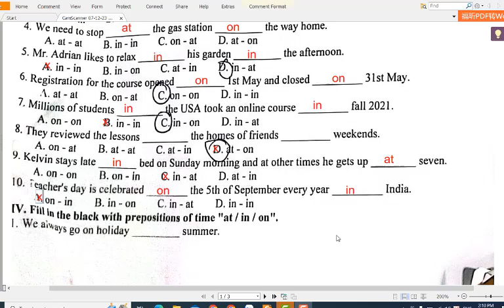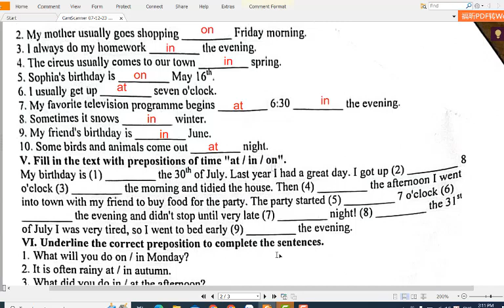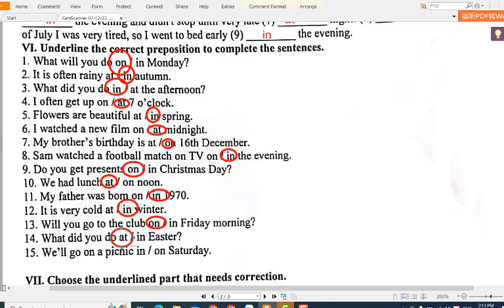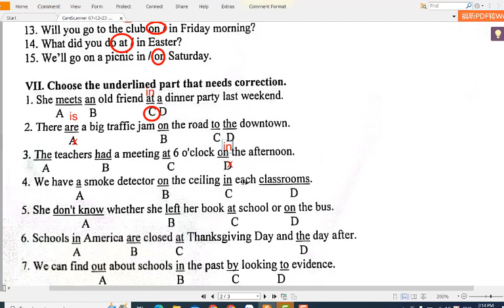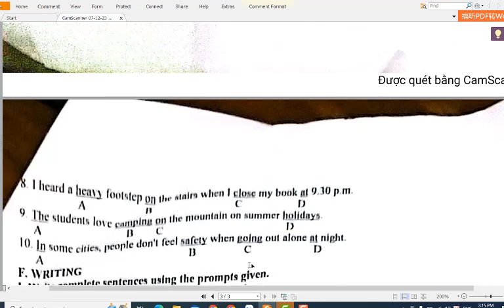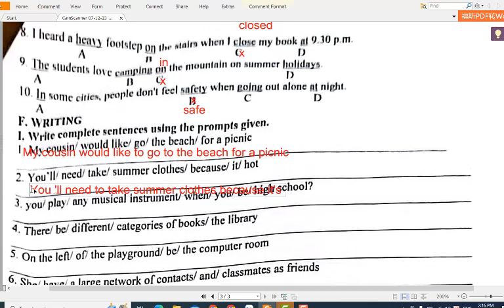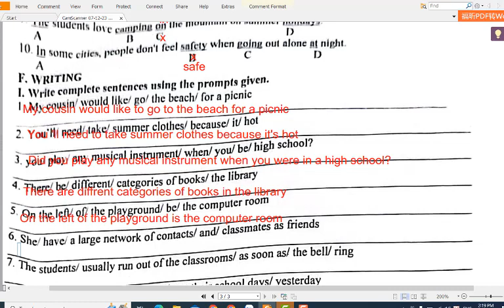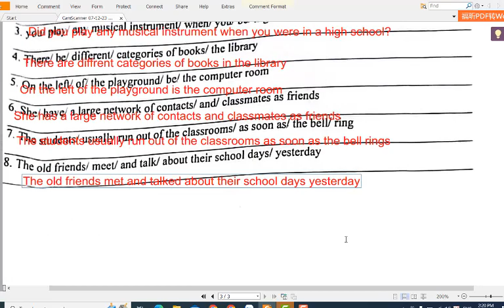Tieng Anh 7 Global Success (Unit 6) Grammar Bài Tập Phần Giới Từ (Phần 2)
HƯỚNG DẪN CÁCH TÌM VIDEO THEO TỪNG KHỐI LỚP:
Lớp 6
Lớp 7
Lớp 8
Lớp 9